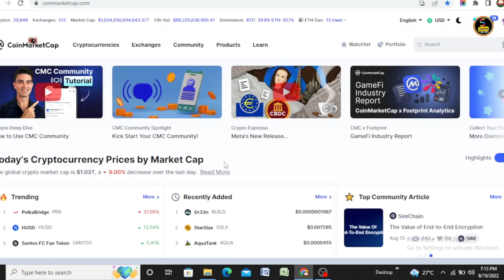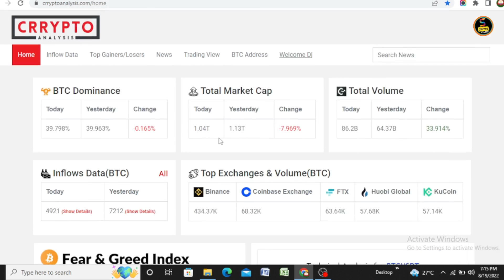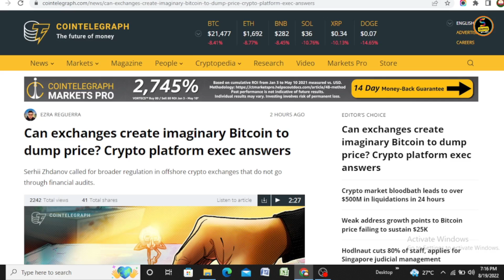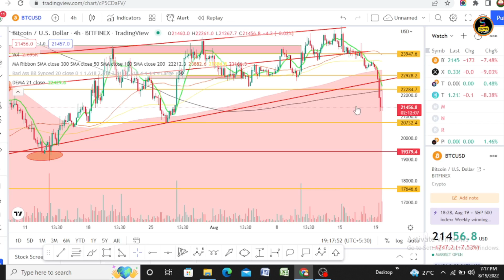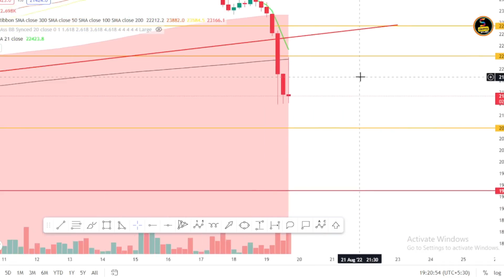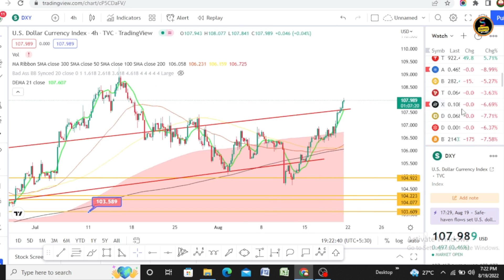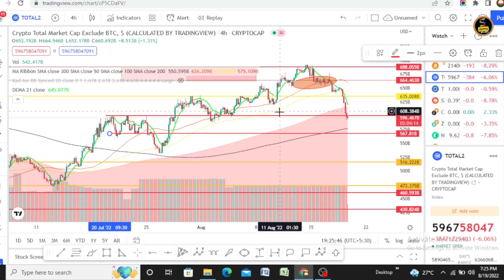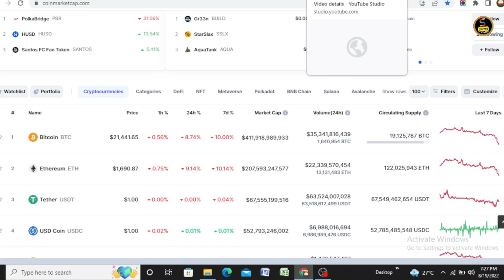Bitcoin update Hindi | Why Crypto Market Crashed | Altcoin buy or sell | altcoin buy zone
💥EXCHANGE LINK 💥